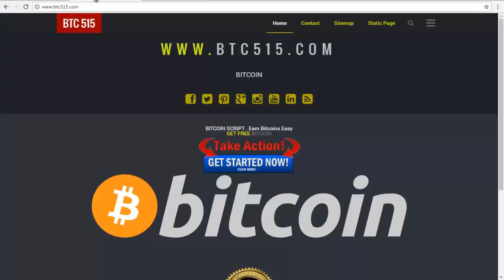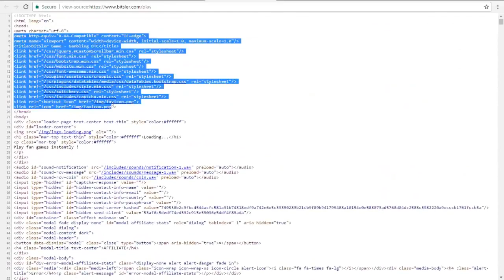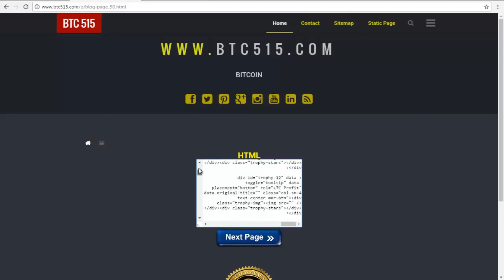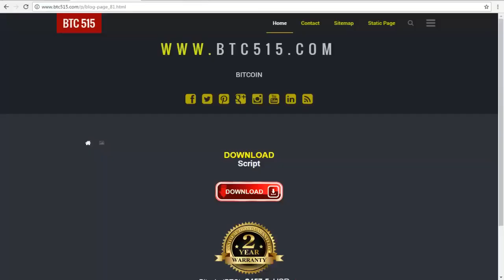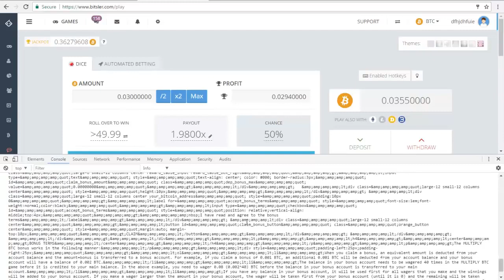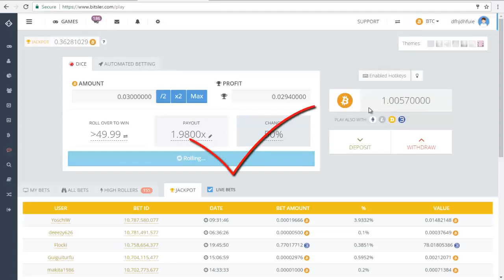earn BitSler Bitcoin Works 100 ( 2017)